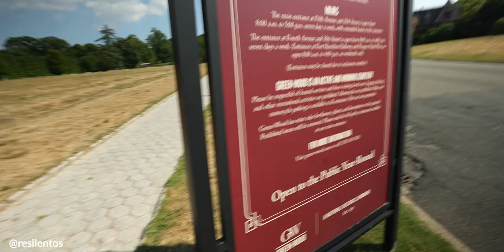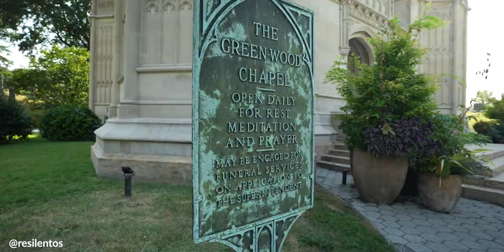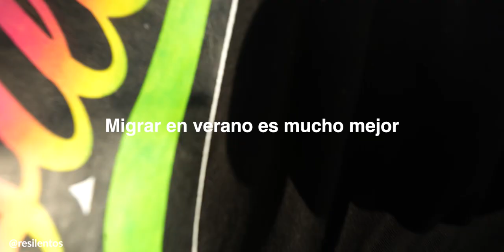🗽 13 COSAS que DEBES SABER antes de vivir en Nueva York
Vivir en Nueva York me ha enseñado algunas cosas, y quise comentar las 13 principales que se me ocurren ahora.